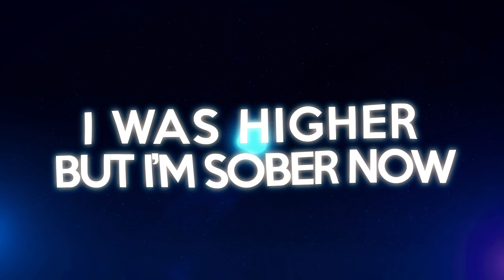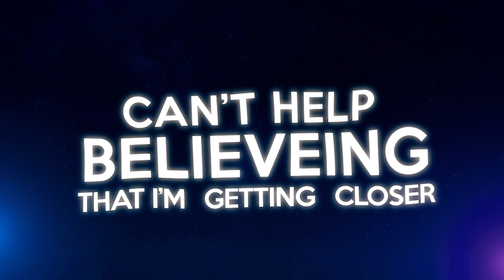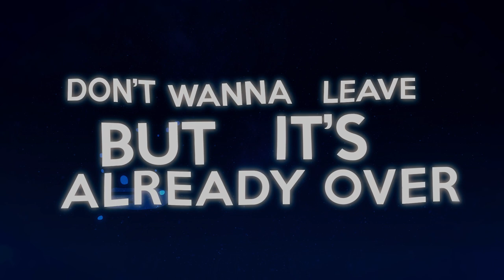Kaz Benson - Supernova [Official Lyric Video]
Kaz Benson - Vocals, Production, Mixing.
Daniel Yao - Assistant engineer/Vocal coaching

All lyrics and music by Kaz Benson
Mastered by Randy Merill at Sterling Sound Studios.

Video By GreatHSD
Photo by Madison Rae @heymadyrae